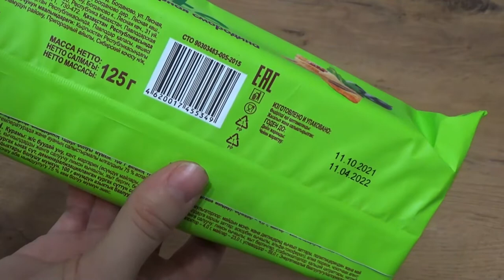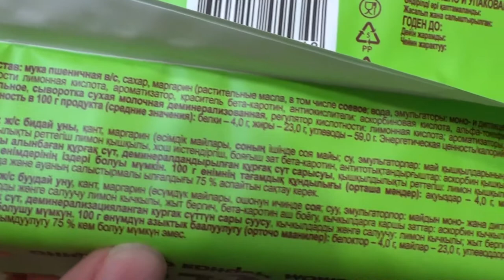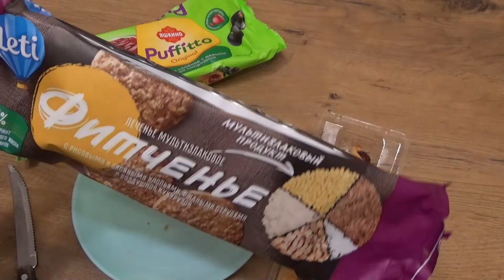Art Manij ОБЗОР Печенье🍧 Яшкино Puffitto